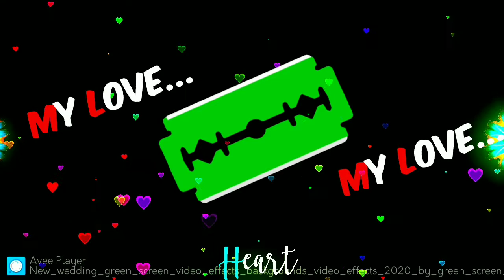green screen blad effect hd video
green screen wadding video

blad photo frame green screen video